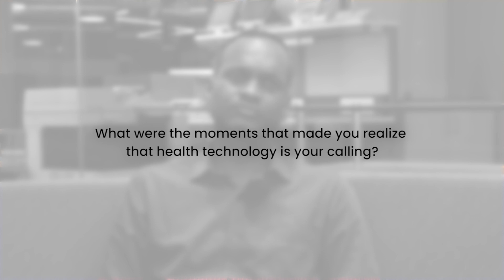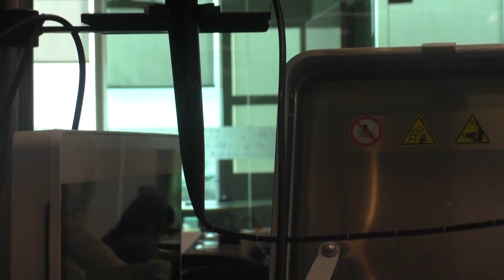[ English ] Interview with Prof. Mohanasankar Sivaprakasam, Professor in-charge, HTIC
Kickstarting our brand new series on "Professors with Research Park", we speak to Prof. Mohanasankar Sivaprakasam, IITM Professor & Professor in-charge, Healthcare Technology Innovation Centre (HTIC) on what drew him to innovation in healthcare technology,  working along with industry partners to develop cutting edge technology, celebrating milestones along the way and so much more!

Keep up with the latest updates at India's leading deep-tech research ecosystem, by following us on our social handles below: